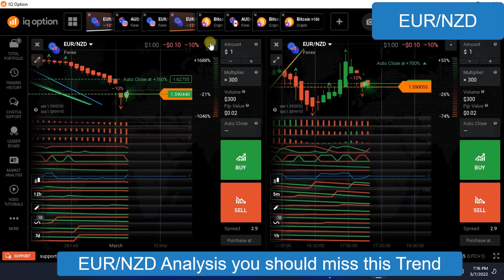eurnzd CHANGE trading significant move today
eurnzd technical and fundamental daily analysis